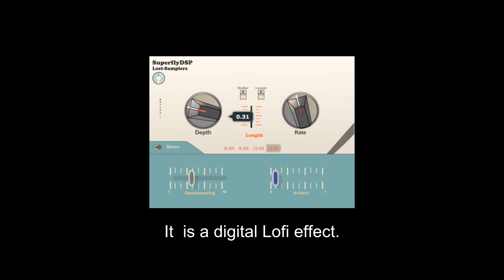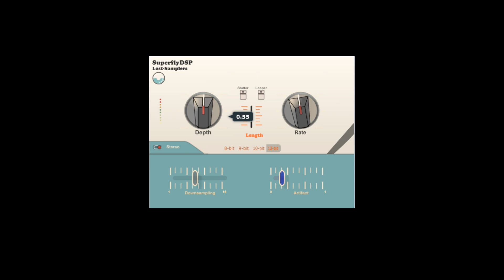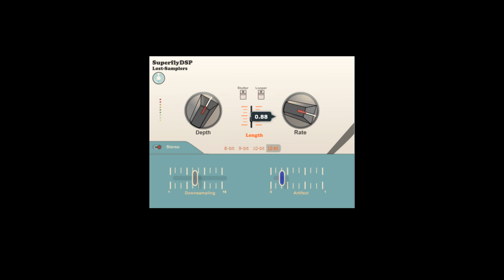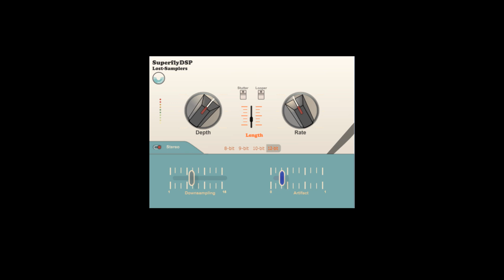FREE Lost sampler by SuperflyDSP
It is intended to track down the distortion of these first samplers.